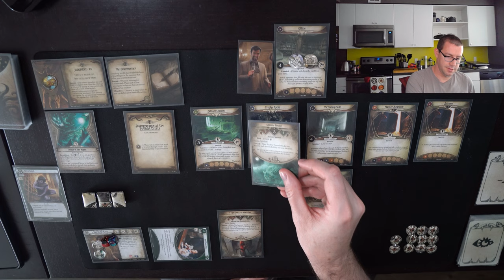The Circle Undone Prologue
Hey everyone,

SPOILERS AHEAD!

I'm trying something new this week. This video will kick off a full narrative playthrough of The Circle Undone, the ongoing campaign in Arkham Horror LCG.

I will be reading flavor text, setup text, and resolution text, so if you follow along you'll get the full story as I experience it.

And the full campaign isn't out yet, so I'll still be making LOTR content at the same time.